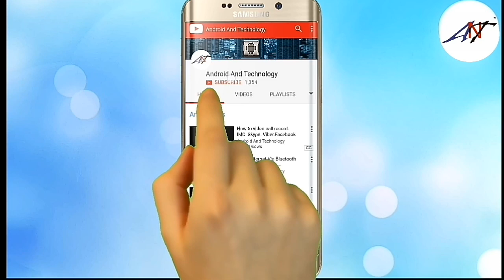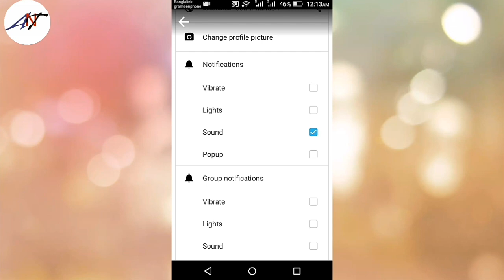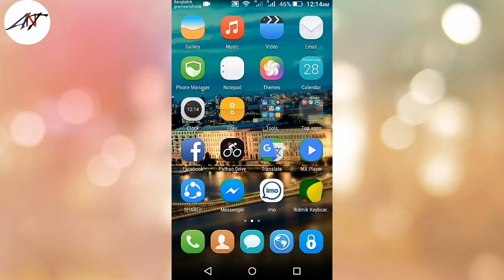Remove Imo All Notification /Delete Group/ANT (Bangla)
imo notification stop
imo notification remove bangla
imo group delete bangla
imo friends of friends off
imo new tips and trick
imo new video